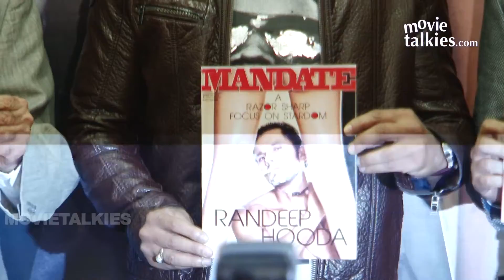Randeep Hooda Launches Cover Of â€˜Mandateâ€™ Magazine